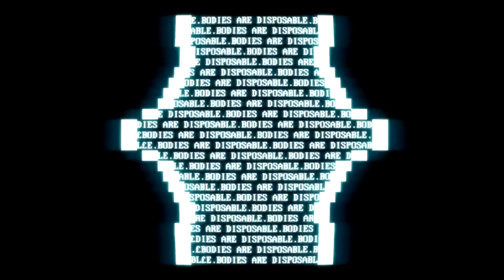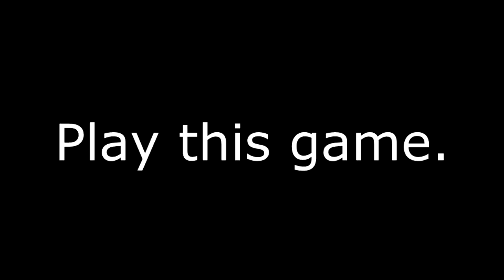SuperHot. BUY THIS GAME. I'm dead serious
No one can be told what the matrix is. You just have to see for yourself.

Well...Ok it's a puzzle first person shooter in which time moves at a minuscule pace unless you move faster. So basically the game moves very slow until you do stuff.

The basic play mechanics make you feel more like THE ONE than ever before coupled with many levels similar to some of your favorite movie shoot out scenes makes this a great game.

Also there is no audio in the replays sooo adding music seems appropriate I guess.
But the in game audio while helpful is not that necessary. I found myself listening to music (the music used here) while playing because it was not a huge distraction plus it was fun to just play and not worry about things in the game.

P.S. There is no spoon. no pause button. Once you start the level the game moves along slowly and you cannot pause. So instead try to know the truth...either unjack back to the menu or pee fast because you will be in an infinite loop of death.

P.S.S. I play with my PS4 Controller so the developers kick ass to allow you to do that. It has advantages and disadvantages. The main advantage is you can manipulate time WITH EXTREME PRECISION compared to mouse and keyboard. In order to understand that you would have to play. So play. Superhot...superhotsuperhotsuperhotsuperhotsuperhotsuperhotsuperhotsuperhotsuperhotsuperhotsuperhotsuperhotsuperhotsuperhotsuperhotsuperhotsuperhotsuperhotsuperhotsuperhotsuperhotsuperhotsuperhotsuperhotsuperhotsuperhotsuperhotsuperhotsuperhotsuperhotsuperhotsuperhotsuperhotsuperhot

SUPERHOTsuperhotsuperhotsuperhotsuperhotsuperhotsuperhotv